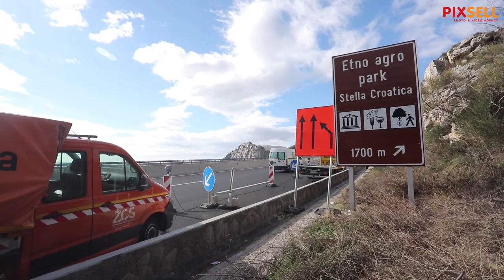Teška nesreća kod Klisa: Kamion naletio na vozilo ophodne službe, poginuo jedan djelatnik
Prometna nesreća na brzoj cesti Solin-Klis u kojoj se nadomak gradilišta na cesti tegljač zabio u vozilo ophodnje Županijskih cesta. U tijeku je policijski očevid